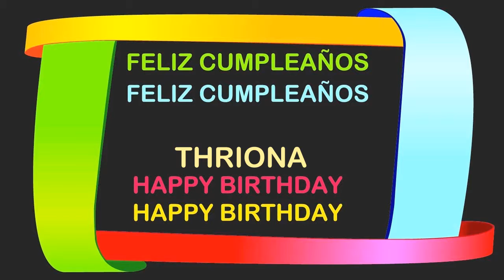Thriona Birthday Postcards & Postales